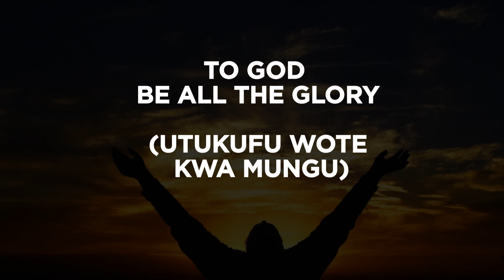AFUNGULIWA KUTOKA NYOKA ALIYEKULA MAYAI YA UZAZI TUMBONI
(DELIVERED FROM SNAKE WHICH ATE EGGS IN THE STOMACH)